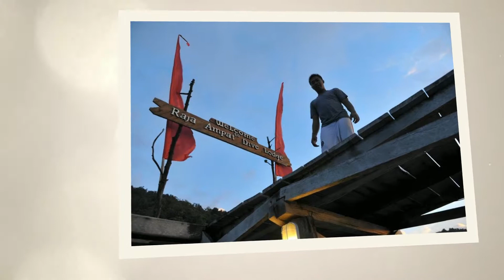BERENANG DAN BERI MAKAN IKAN DI LAUT BEBAS SERTA MERAYAP DI PUNGGUNG BUKIT WAYAG RAJA AMPAT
LAGU "AKU PAPUA " dan "SORONG"  DARI EDO KONDOLOGIT